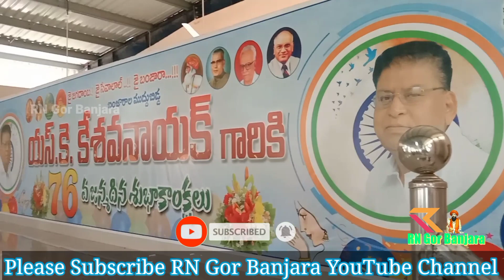Banjara | Banjara Jathiya Adhyaksudu SK Kesava Naik Birthday Celebration at Sevagad Banjara Cultural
Sevagad
Sevalal Maharaj
Banjara Video
Gor Banjara
Banjara
Banjara Festival